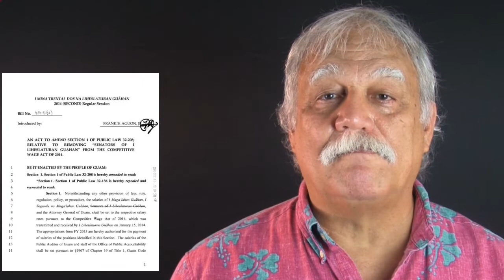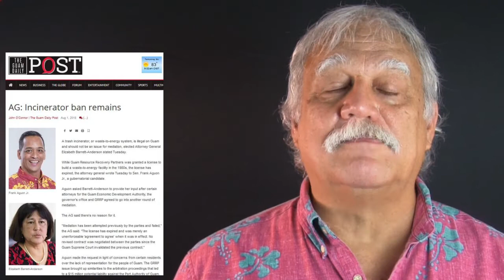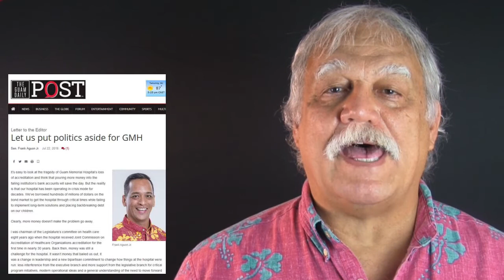Guam Politics - Adelup Race Part 5: FRANK AGUON JR